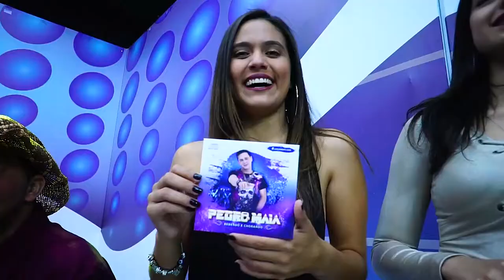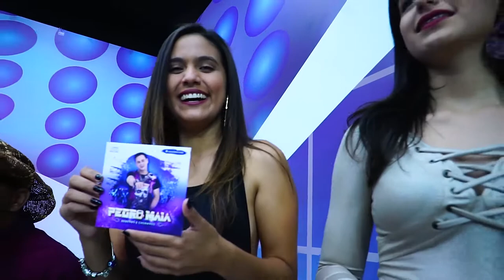Pedro Maia - Bebendo e Chorando | Edelson Moura na TV 113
Pedro Maia canta a sua música "Bebendo e Chorando" no programa Edelson Moura na TV transmitido para todo o Brasil em 10/6/2018.